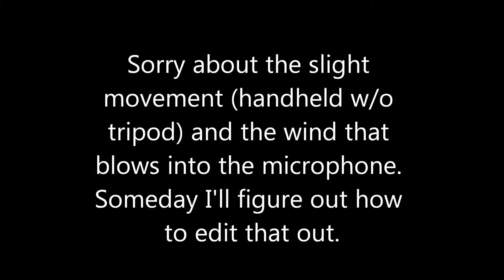Clark's Nutcracker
At Mirror Lake Campground in Duschesne County, Utah